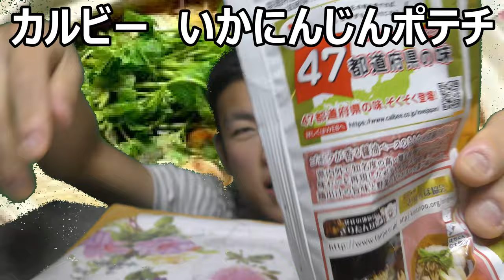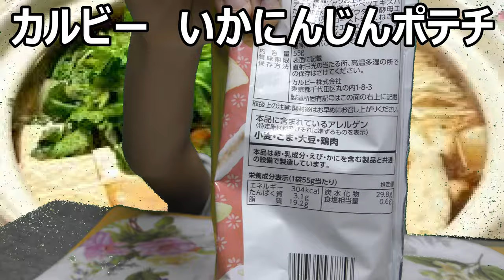カルビー４７企画秋田県代表きりたんぽ鍋ポテチ食べてみた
カルビー４７都道府県代表秋田県はきりたんぽ鍋ポテチ！！お餅をポテチで表現出来るの？それとも違う要素なの？それは食べてみないと～